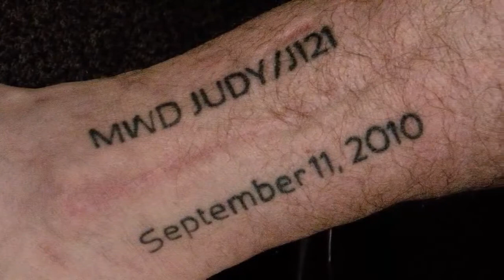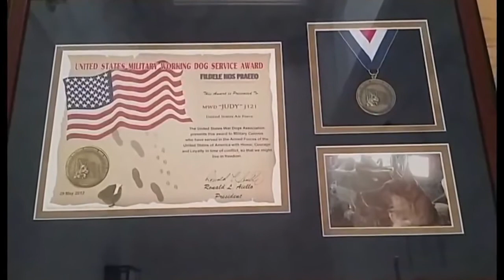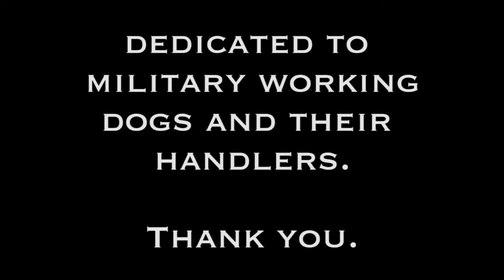We all love our dogs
This kennel master from Mountain Home Air Force Base, Idaho, will never forget the legacy of his best friend.